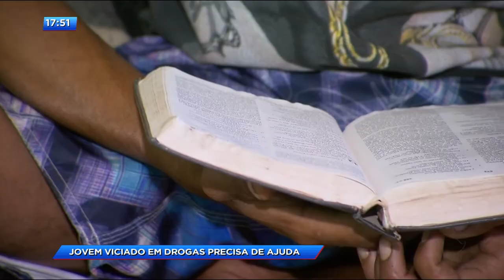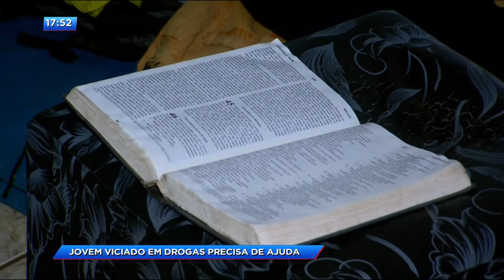CA - Jovem viciado em drogas precisa de ajuda - 15-11-2017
Presta atenção agora na história de um jovem de 24 anos que precisa muito da sua ajuda. Ele que é viciado em maconha desde os 10 anos de idade, perdeu a família, o emprego e quer se tratar. Ele vive sozinho num quarto sem móveis. apenas com a cachorrinha dele. Não tem comida e decidiu mudar de vida e resgatar a dignidade.